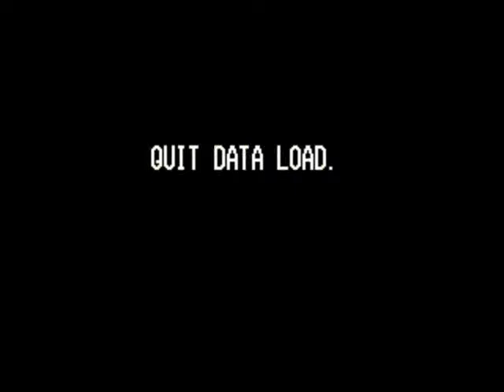PSX: The King of Fighters 99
The King of Fighters 99 Gameplay - PSX